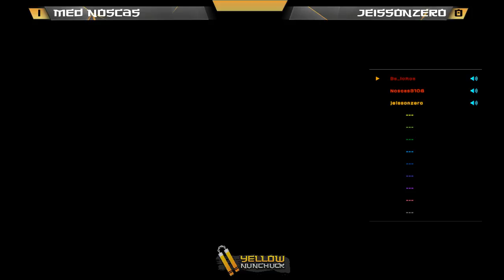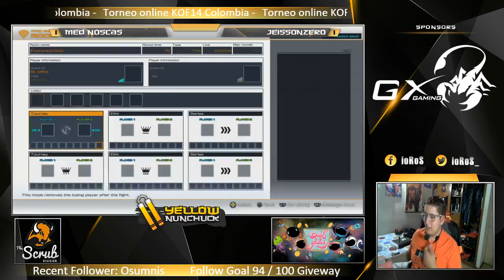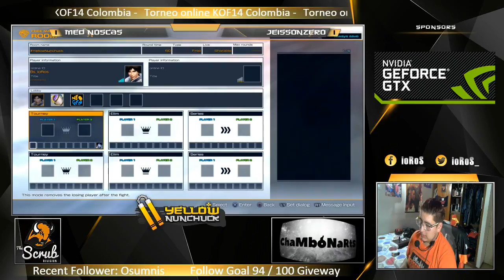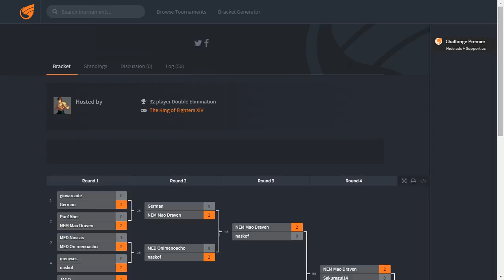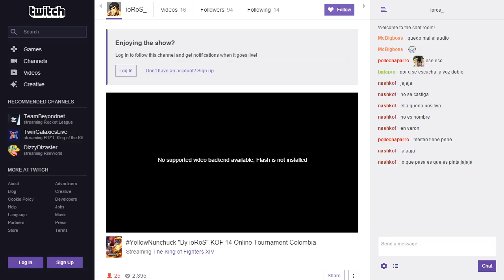YellowNunchuck "By ioRoS" KOF 14 Online Tournament Colombia MED Noscas vs Jeissonzero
Gear proporcionado por GX:

Mouse Pad Gx Gaming

Mouse Gila Gx Gaming

Teclado Manticore Gx Gaming

Headset Zabius Gx Gaming